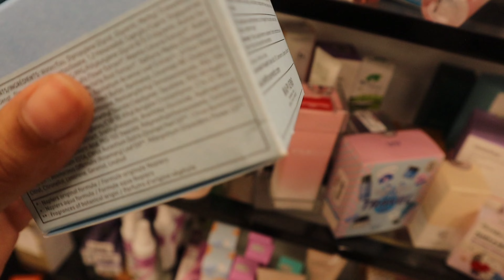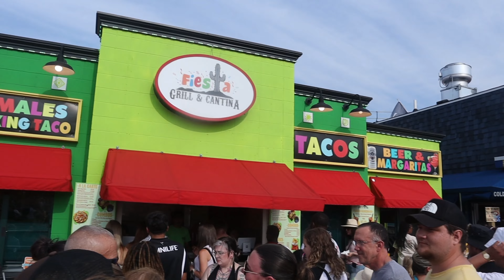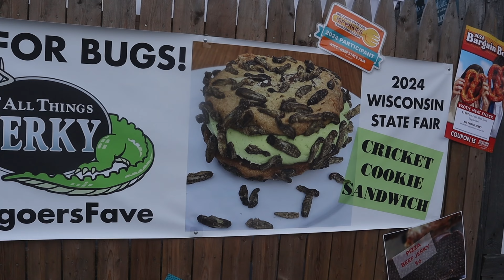WEEKEND VLOG | meeting Bossman Dlow, JP & more, state fair and how I refresh my braids!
heyyyy guys! I had so much fun this past weekend, I hope yall enjoy this vlog! COMMENT ANY VIDEO SUGGESTIONS!
@actiionjaackson on ig, @aactionjaackson on TikTok

equipment I use:
canon m50 + capcut

FAQ’s:
age? 25
from? milwaukee, WI
sign: aries